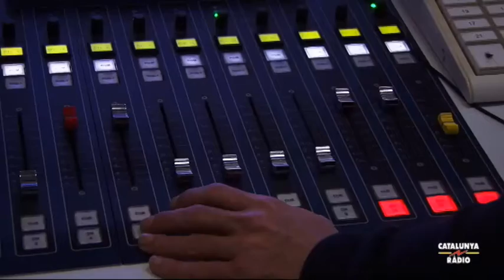El matí de Catalunya Ràdio - Portada Mònica Terribas - 13/01/16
"Suggeridora manera d'acabar amb les metàfores marineres del president Carles Puigdemont: "El més bonic del mar és el que no hem navegat." Cita Nassim Hikmet, poeta turc. I com ho navegarà? Com s'ho farà? Quina és la primera ruta que emprendrà? Demà dijous, després del TN vespre, entrevistarem a TV3 el ja president de la Generalitat, Carles Puigdemont, un cop el govern haurà estat nomenat. Tenim tantes preguntes per fer que se'ns farà curta, aquesta entrevista, perquè el president ha promès ser fidel a la voluntat del poble de Catalunya representat pel seu Parlament, i no va esmentar ahir ni el rei ni una Constitució amb què les institucions catalanes han topat, topen i toparan de ple quan la Generalitat comenci a aplicar un programa de govern que vol preparar el país cap a la independència. Per cert que, per aquest motiu, l'Estat podria impugnar la presa de possessió. L'advocacia de l'Estat ja estudia la fórmula emprada per Puigdemont per prometre el càrrec. Comença l'envestida."